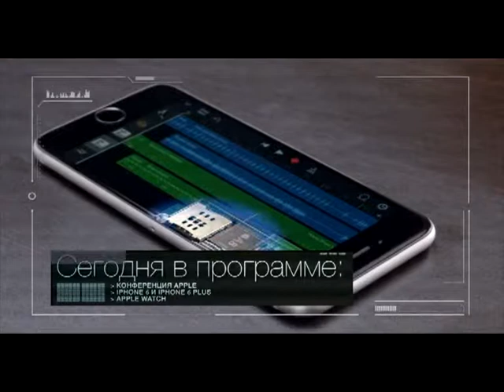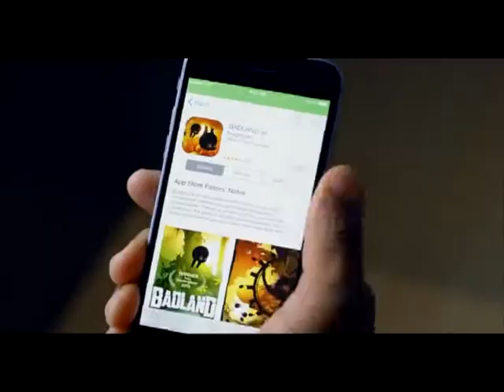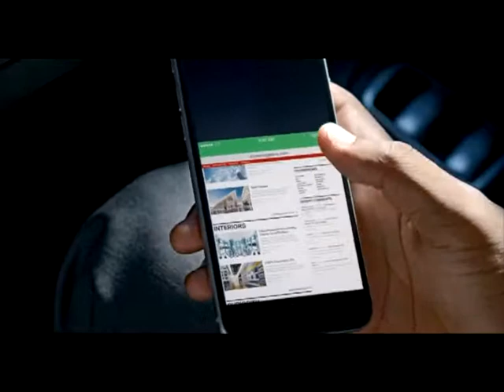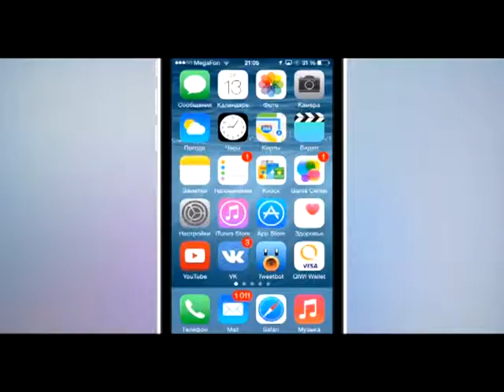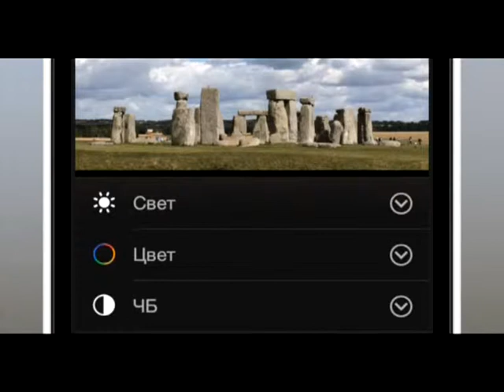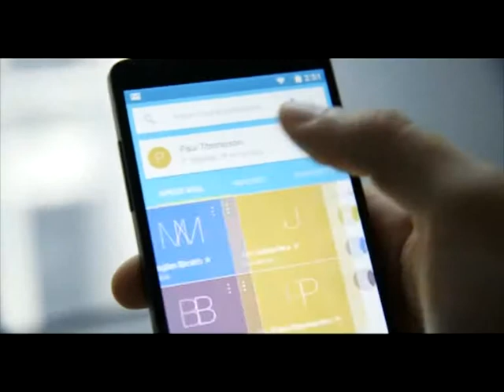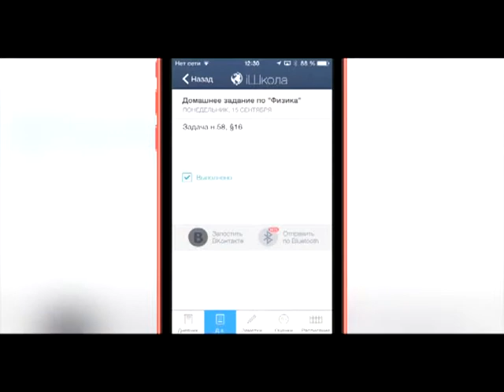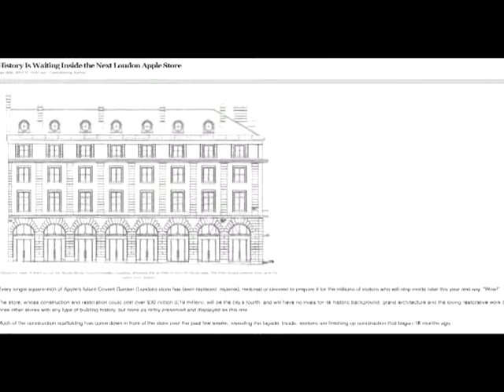Hi tech News 15.09.14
Сентябрьская конференция Apple, iPhone 6 и iPhone 6 Plus представлены официально, Apple представила Watch, а также обзор мобильной игры «Bioshock» и программы «iШкола». Рассказ о скрытых функциях приложения «Фото» в iOS 8 и репортаж из лондонского AppleStore.